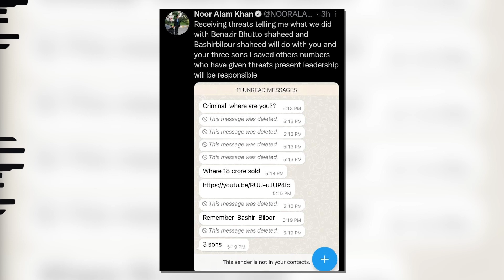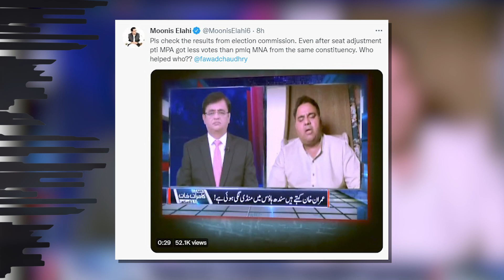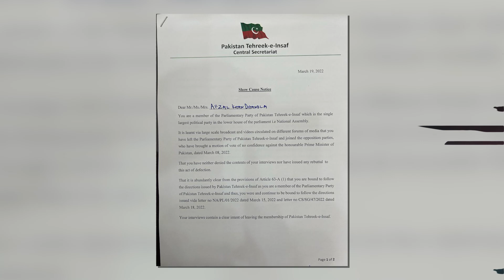Majority khatam, Imran Khan ka aitraf.. No Confidence Motion ka muamla Supreme Court pohanch gya